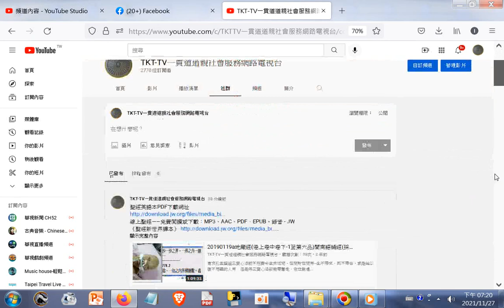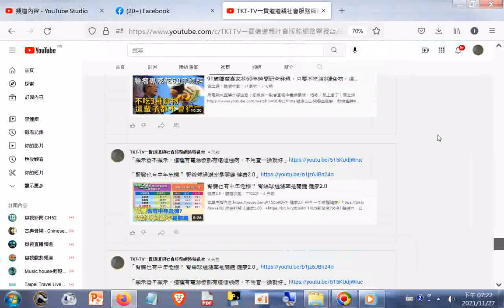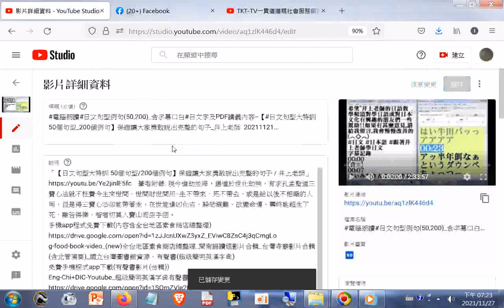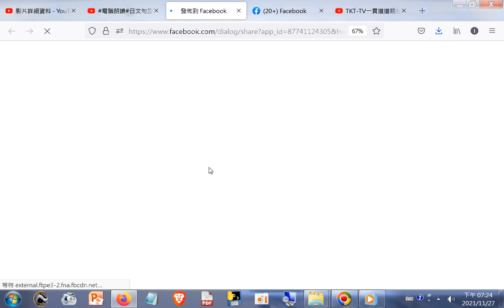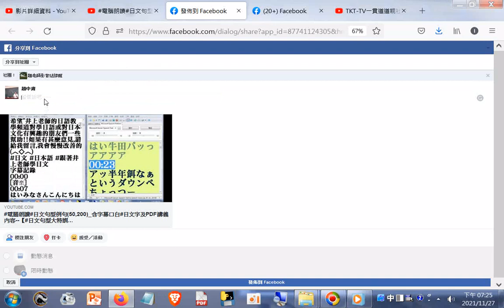Youtuber工作實況含分享電腦唸日文 「【日文句型大特訓 50個句型200個例句】保證讓大家勇敢說出完整的句子 井上老師」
「【日文句型大特訓 50個句型/200個例句】保證讓大家勇敢說出完整的句子 / 井上老師」 筆者附錄: 現今道劫並降，揚道於世化劫殃，有求孔孟聖道三寶心法就不枉費今生來世間。世間財世間用--生不帶來，死不帶去，或是給以後不相識的人用，但是得三寶心法卻能帶著走，在世能逢凶化吉、躲劫避難、改變命運，壽終能超生了死，離苦得樂，智者切莫入寶山而空手回。